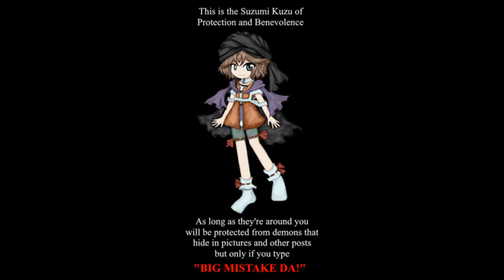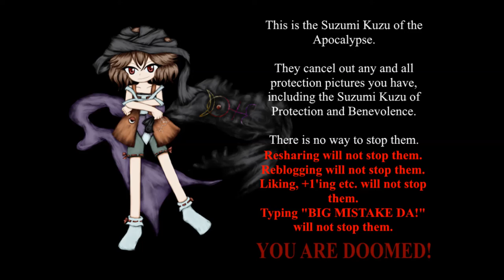Suzumi Kuzu's theme(s):MO-NA-D 12~Memory Forgery Pursuit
BIGU MISTAKU~!
Anyway this is Suzumi's theme mixed together.
It gave a few vibes here,just cut a second then it works out perfectly.
I already have it on a video but I want a seperate version for Len'en fans.
Suzumi Kuzu is from Brilliant Pagoda and Haze Castle made by JynX himself.